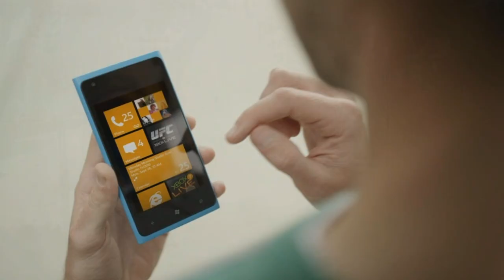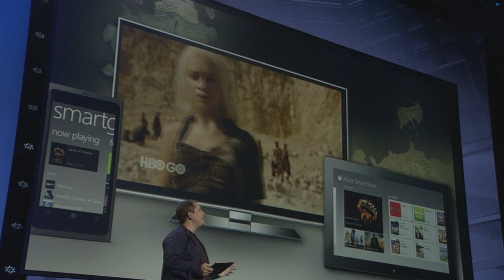E3 2012 Microsoft Press Conference - Highlights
A run through of the announcements and games shown at this years E3 Microsoft Press Conference.